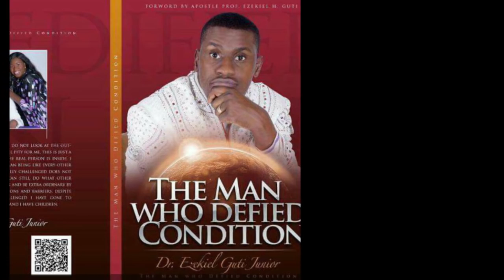Ezekiel Guti Jnr Munoshamisa by Minister Prosper Macharika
This is a  dedication song to the late Ezekiel Guti Jnr by Minister Macharika. Shot and Edited in Masvingo (The capital of Southern Africa)RIP munhu wamwari.